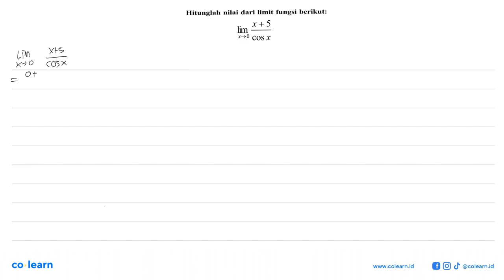Hitunglah nilai dari limit fungsi berikut: X+5 Jim X-0 COS x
Topik atau Materi: Limit Fungsi Trigonometri di Titik Tertentu - Limit Fungsi Trigonometri - KALKULUS - Matematika Kelas 12 SMA - K-13 revisi

Sumber Soal: Limit fungsi triginometri peminatan kelas 12 situs online research , N/A

00:00 : Bedah Soal
01:00 : Konsep, rumus dan pengertian Limit Fungsi Trigonometri di Titik Tertentu
01:18 : Langkah penyelesaian soal
-1:33 : Jawaban akhir
00:03 : Penutup